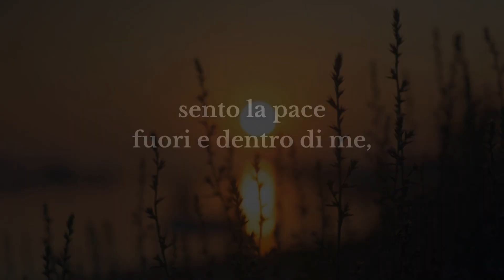Cristina Reggini - La tregua